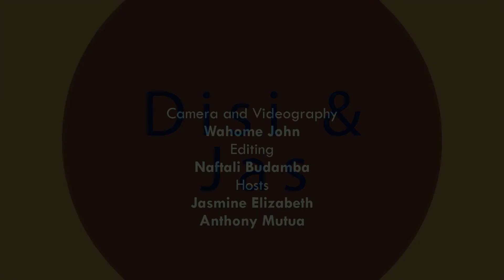MERCY ATIS - FROM THE AMERICAN DREAM TO HOMELESSNESS (PART 1)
We're glad you're tuned to Disi & Jas.

We are on a journey to hit #1000 subscribers and we are counting on you to help us get there.

On Episode 8 of TheOvercomersSeries, we feature Mercy Atis. She shares her story of moving to the states. Where she had originally gone to study but found herself doing what she had to do to survive and get through, her journey through jail and back to Kenya where she had to re-build herself and start from scratch.
She is still working on herself, on her music while being a mum of two wonderful boys.

Enjoy her story and we hope you get inspired!